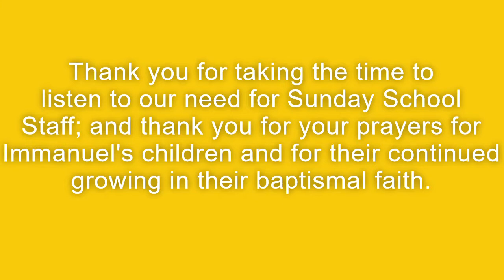Sunday School is Important and We Need You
Have you ever wondered about being a Sunday School Teacher? Right now, Immanuel and our children need faithful teachers for Sunday morning. Join us as Immanuel member Joan Morgan (one who has worked both as a volunteer with Senior Youth and 2-4 year old Sunday school) shares this great opportunity and how you might be involved.